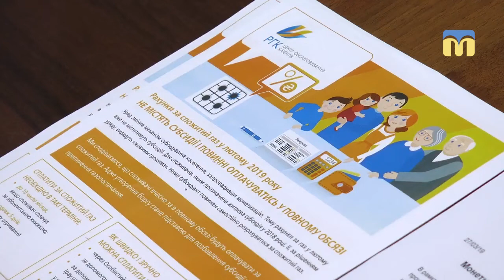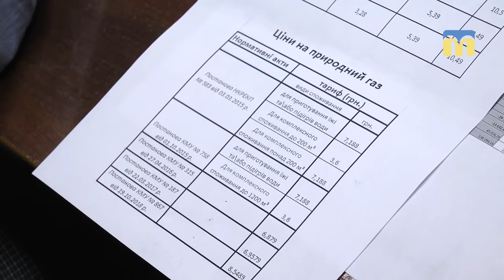Нарахування субсидії може бути припинено, якщо борг за спожиті комунальні послуги перевищує 340 грн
Монетизацію субсидій та ризики для тих, хто її отримує обговорили під час прес-конференції за участі представників «Миколаївгаз збуту».

Що очікує на боржників за комунальні послуги, зокрема за блакитне паливо — дізнавались наші кореспонденти.